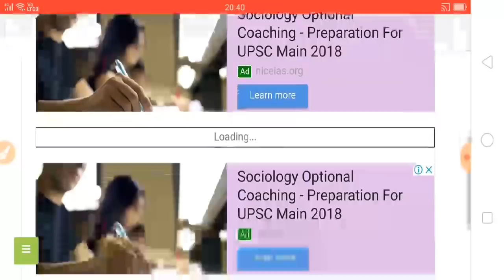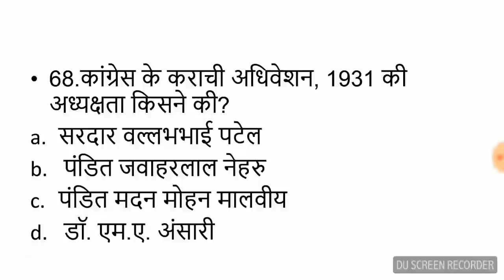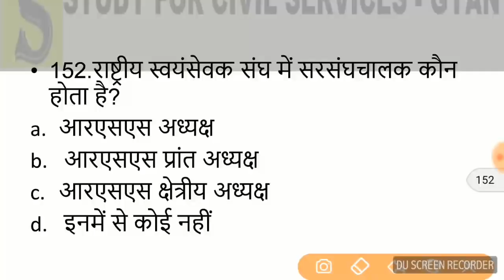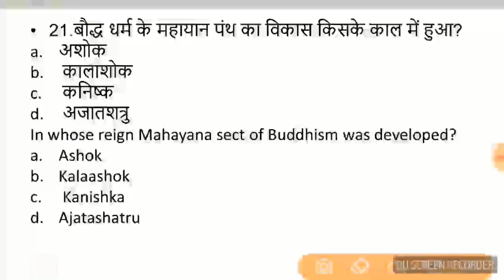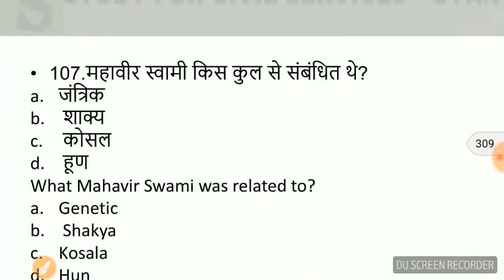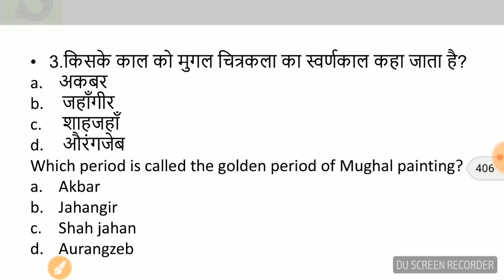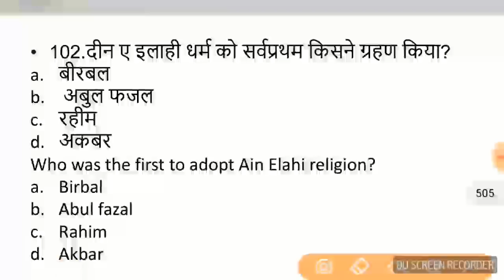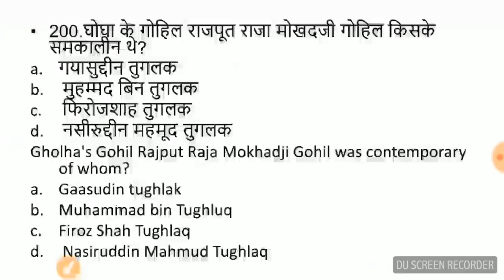TOP 500 HISTORY QUESTIONS इतिहास के सबसे जरूरी प्रश्न / BEST MOST IMPORTANT history gk in hindi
top 200 medieval indian history in hindi mcq gk questions in hindi
TOP 500 BEST MOST IMPORTANT HISTORY MCQ gk questions  OF ANCIENT MEDIEVAL MODERN INDIAN HISTORY IN HINDI FOR ALL COMPETITIVE EXAMS

TOP BEST MOST IMPORTANT HISTORY MCQ gk questions  OF ANCIENT MEDIEVAL MODERN INDIAN HISTORY IN HINDI FOR ALL COMPETITIVE EXAMS
top 200 ancient indian history mcq top 100 modern Indian  history  questions gk general knowledge in  hindi for all competitive exams